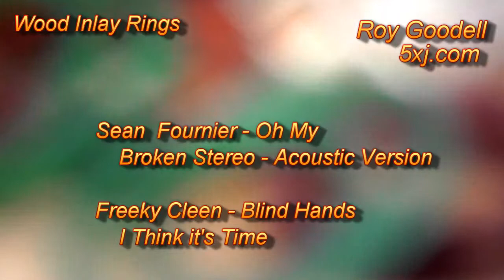5xj Wood Inlay Rings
for how to grind face groove tools.

This is the third version of this video.
I cut down the audio of the lathe to improve the music sound.

Sterling Silver Wood Inlay Rings
designed and made by Roy Goodell
Norwalk, Ohio

rings in this video
burmese blackwood
desert ironwood
apple wood (from a tree in my backyard)
tulip wood
bocote
bocote
desert ironwood
tulip wood
desert ironwood
desert ironwood

wood machined on lathe: cocobolo

green end caps are wax models
which are investment cast into sterling silver

woods at the end of the video: cocobolo

Rings designed Dec 16,  2013